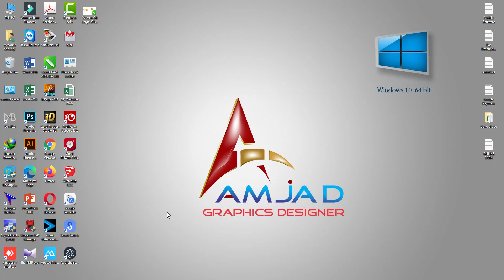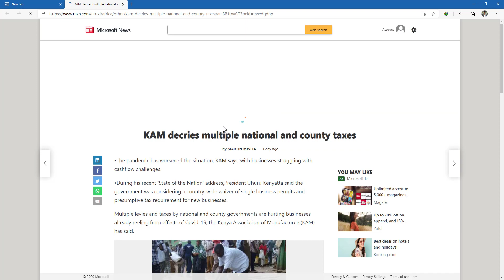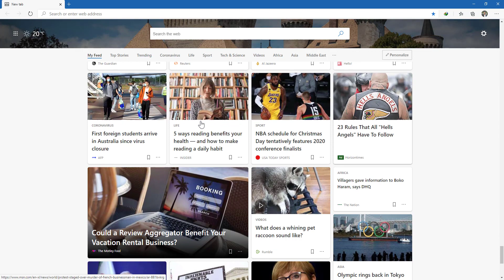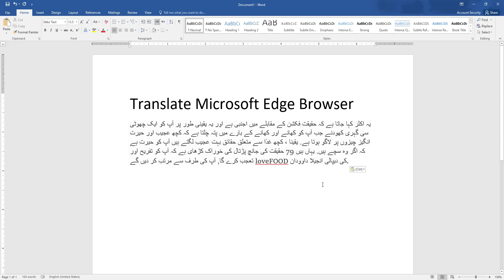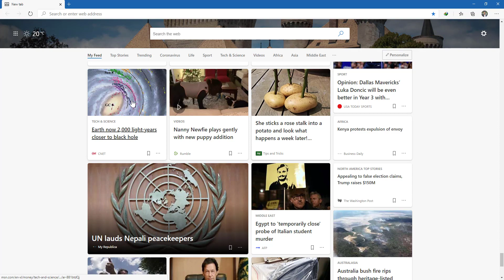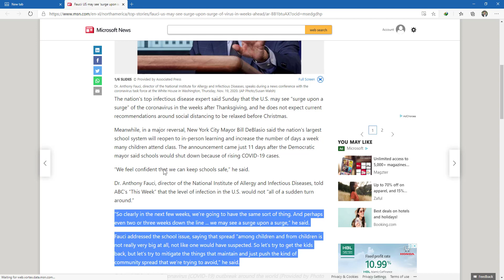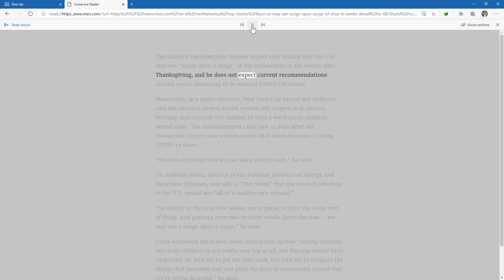Translate Microsoft edge page text Urdu Hindi or any language read and copy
Hello, in this video I will tell how to translate any language of Microsoft Edge browser.